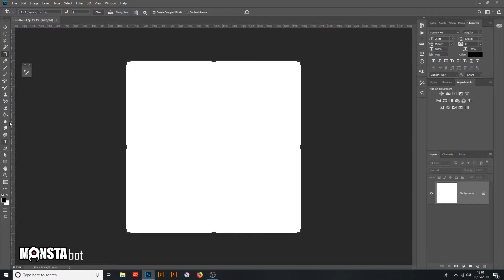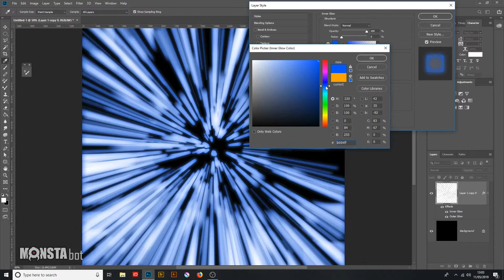Super Easy Photoshop Star Wars Hyperspace Effect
Create the star wars hyperspace effect in a few minutes using Photoshop's filters and blending effects. This trick uses no photographs, only the distort and blur filters, it only takes a few minutes.